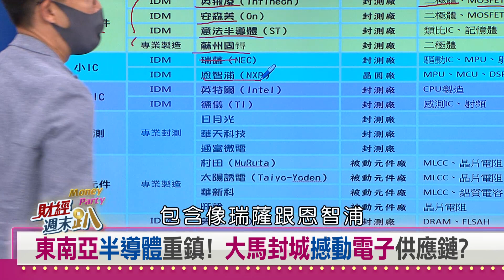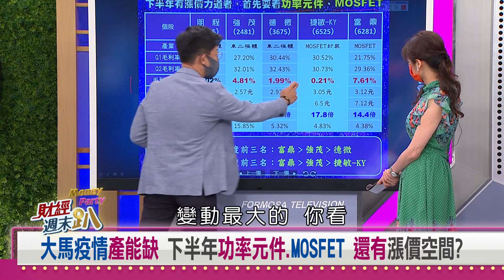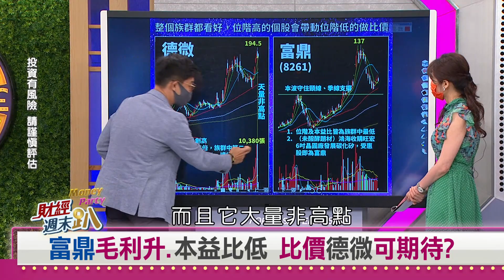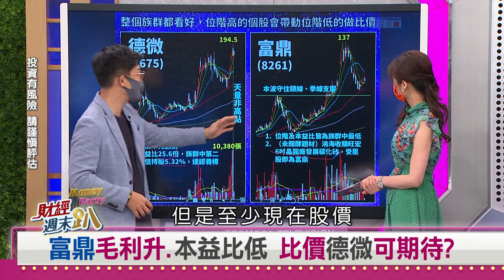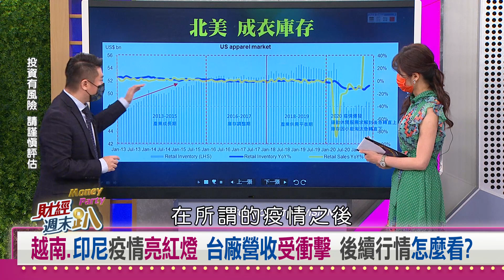【財經週末趴】東南亞封城疫情嚴峻 台廠轉單？受創？憂喜參半！ 2021.08.28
東南亞半導體重鎮! 大馬封城撼動電子供應鏈?
大馬疫情產能缺 下半年功率元件.MOSFET 還有漲價空間?
富鼎毛利升.本益比低 比價德微可期待?
越南.印尼疫情亮紅燈  台廠營收受衝擊後續行情怎麼看?

【主持人】
邱沁宜

【特別來賓】
知識力執行長    曲博
科技顧問            烏凌翔
日本專欄作家    福澤喬